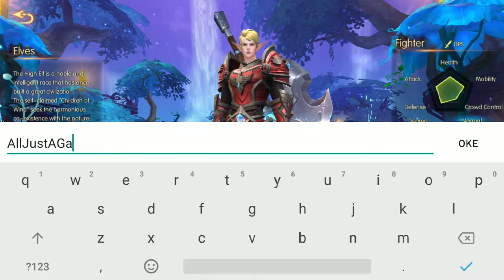MMORPG keren job nya banyak | King Of Kings